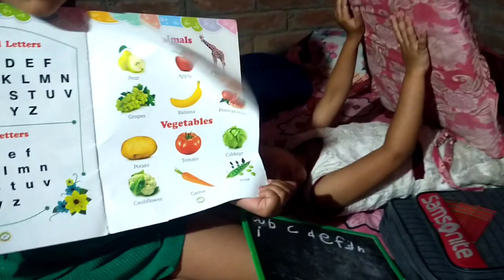🍉l bought watermelon/ आज मै तरबूज लाया 😱😱 कु ...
I bought watermelon
I bought watermelon juice
daily blogs
family blog
Delhi blogger